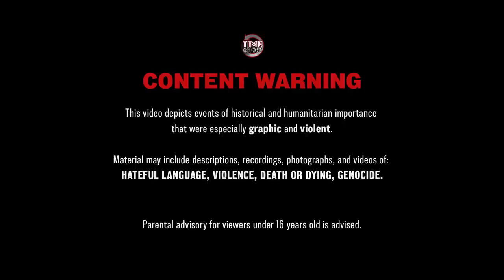V-1: Hitler's Deluded Revenge Plan - War Against Humanity 090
Japanese planes bomb Calcutta when it is still being crushed by the weight of the Bengali famine. Adolf Hitler and Albert Speer are obsessively trying to increase war production so Germany can begin launching its vengeance weapon against Britain. The wars of resistance continue across the Balkans with continued brutality and a new resistance force emerges in Italy.

Hosted by: Spartacus Olsson
Director: Astrid Deinhard
Producers: Astrid Deinhard and Spartacus Olsson
Executive Producers: Astrid Deinhard, Indy Neidell, Spartacus Olsson
Creative Producer: Marek Kamiński
Community Management: Ian Sowden
Written by: Spartacus Olsson, Joram Appel
Research by: Spartacus Olsson, Joram Appel and Valantis Athanasiou
Map animations by: Daniel Weiss
Map research by: Sietse Kenter
Edited by: Iryna Dulka
Artwork and color grading by: Mikołaj Uchman
Sound design by: Marek Kamiński
Colorizations by:
Mikołaj Uchman

Image sources:
Ullstein Bilderdienst
Yad Vashem 6358_2, 1137_227, 1428_14

Barrel - Christian Andersen
Hunger, Thirst - Johannes Bornlof